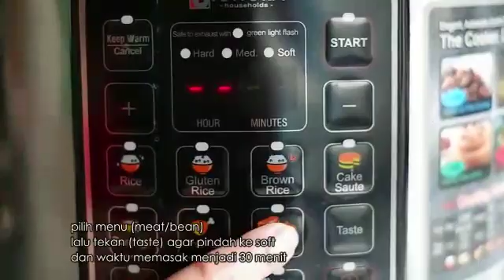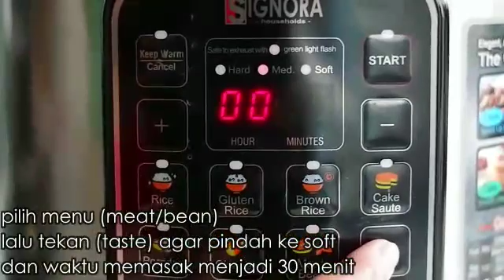PRESTO LISTRIK SIGNORA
memasak lebih cepat dan praktis.